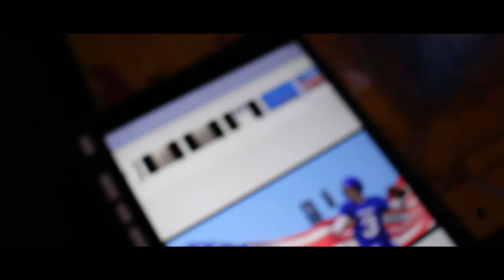WEST SCRANTON MURAL on CATALANO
INVADERS MURAL

 You can find this large patriotic mural on the side of the Catalano building in west scranton. The mural honors Matt McGloin, A local player that went on to play for Penn State, the NFL, and even the XFL. When I sat down with the owner of Catalano to discuss the mural design he specifically requested that I portray Matt in the mural. He recounted how Matt used to eat hoagies from Catalano's before his high school football games. In the mural Matt is depicted wearing his high school uniform, number and team name.

The mural was commissioned and paid for by NeighborWorks of Northeastern Pennsylvania. The design used was chosen from a pool of three, all designed by myself. The final design was chosen via a community wide vote, after hundreds of votes were tallied this design won by a landslide.

Mural painted by ERIC BUSSART
 to learn more or inquire about commissions please visit:

Special thanks to: NeighborWorks of Northeastern Pennsylvania
 and
NORTH EAST ART PROJECT and HNAT DESIGNS for assigning with wall preparation and mural sealing

 MUSIC CREDITS
@ofthecount (instagram)
 and